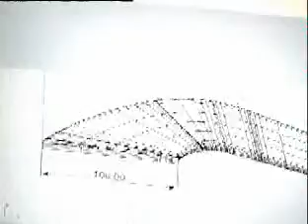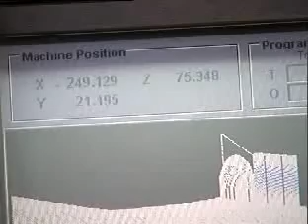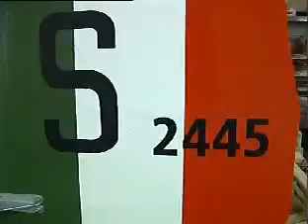Spad XIII nell'officina di Giancarlo Zanardo Parte 2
Presentazione dei lavori di ricostruzione dello SPAD XIII di Francesco Baracca